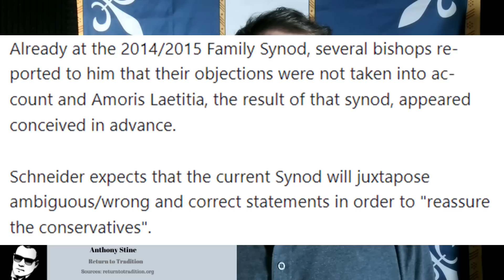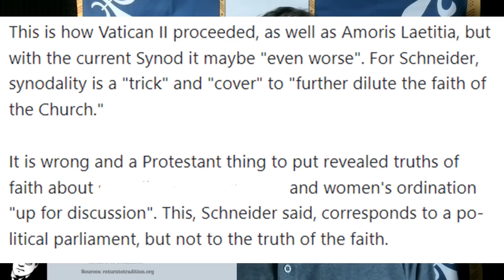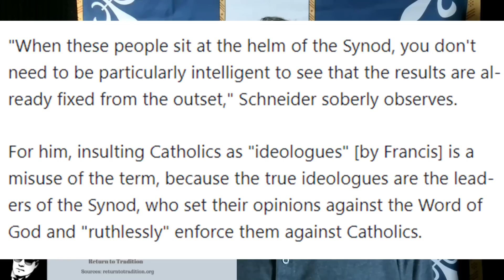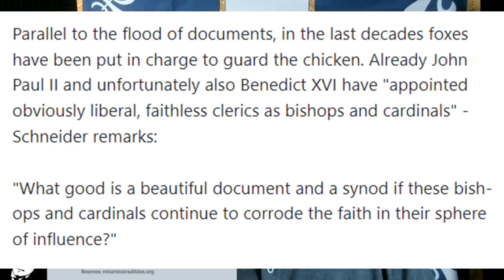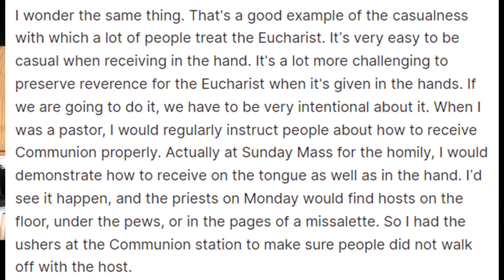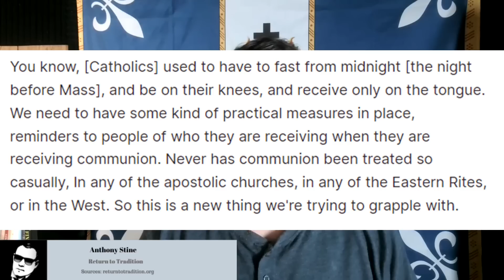Bishop Athanasius Schneider: The Synod On Synodality Is Satanic Heresy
Physical Mail:
Anthony Stine
Shawnee, OK
74802

anchor.fm/anthony-stine

+JMJ+